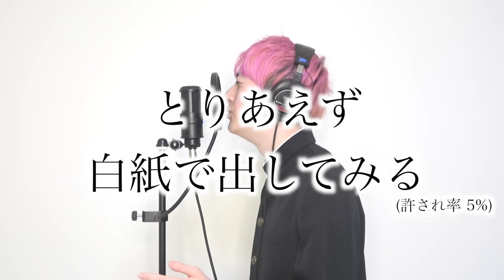【替え歌】ギリギリ許される「宿題を忘れた時の言い訳」で「夜に駆ける」wwwww【YOASOBI】【THE FIRST KAEUTA】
白いスタジオに置かれた一本のマイク。

ここでのルールはただ一つ。

絶対に、先生を怒らせないこと。

【前回のTHE FIRST KAEUTA】
【替え歌】ギリギリ許される遅刻の言い訳で「猫」【DISH//(北村匠海)】【THE FIRST KAEUTA】

【踊ってみた】急に「夜に駆ける」が流れたらEXILE NAOTOは踊れるのか？【ドッキリ】